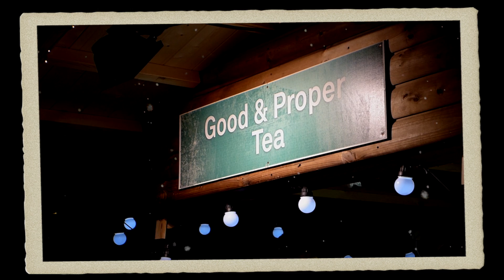Winter Festival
London's Southbank magically transformed for the festive season in December 2014.